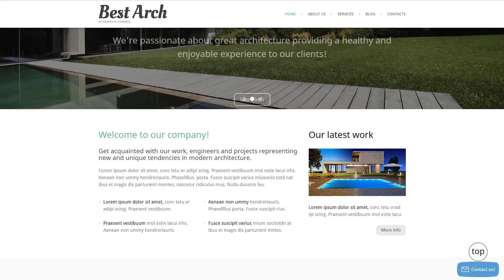Best Arch WordPress Theme by WT Website Template - 53368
This one comes with Responsive, Admin Panel, Search Engine Friendly, Bootstrap, On-line chat, Sliced PSD, Dropdown Menu, Google map, Tabs, Advanced Theme Options, Blog, Portfolio, HTML 5, JQuery, HTML plus JS, Parallax, Lazy Load effect

Bootstrap is a really absolutely free front-end framework that provides for a lot quicker and also straightforward web design experience.
Bootstrap scales any of your web projects from mobile phones to desktops using the same codebase. It makes the web developing process efficient and effortless.
View more Bootstrap WP templates here
Cherry Framework 4 is certified under GPLv3 object-oriented framework with separate components.
Extra tools - extra availabilities. Cherry Framework gives the internet user a significant number of tools which will effectively grow basic WP efficiency. It can make the process of web page constructing less difficult for novices and swifter for skilled website designers.
Find more Cherry Framework WP themes here
An online portfolio is a web page that helps to manage and show off electronic files which include graphics, essays, website demos, etc. in a favorable manner.
By means of a portfolio, you may make your works be noticed. While including the portfolio in your internet page, you increase the chances that the potential customers will likely to be engaged with your article content and come back for further study.
Fresh Portfolio Wordpress design templates here
Search Engine Optimized web templates were designed to attract buyers and browser's search engine bots to your web-site.
SEO enables to make it to the top of search engine results and match the ranking factors required by the most popular search engines. As a result, your website is visible on the web.
Find more Search Engine Friendly WordPress templates here
WPML ready means WordPress themes and templates with multilingual options.
It doesn't matter whether you curently have clientele talking a different foreign language, or perhaps just plan to expand your business in another country - WPML extension can help you with that. It can be compatible with lots of the contemporary internet page builders and also CMS. And that means you don't need to worry about it.
Find more WPML ready WordPress templates here
A parallax scrolling effect is a method in webdesign where background picture shifts at a slower pace compared to a front content, forming the illusion of multi-level effect.
By using the parallax scrolling effect, you definitely will include the false impression of intensity to your internet site, subsequently bringing out your info in a a lot more appealing style.
Find newest Parallax WordPress templates here
Organizations that offer their products having tech support do it in several various ways, nonetheless online chat is probably the rarest. That means that you can find a solution to your problem really quickly and also have a talk with somebody who can help you fix just about any issues.
It helps you to live chat with site visitors and check guests' online activities.
Latest On-line chat WordPress design themes here
It is a capability of the website to immediately adapt to any screen size and resolution.
Responsive design may help your website or blog look equally perfect on screen of any type of home pc or hand-held device.
Fresh Responsive WordPress design themes here
This template is featured in the following editorial reviews:
50 Best Architecture WordPress Themes